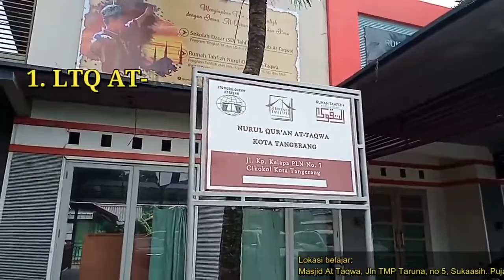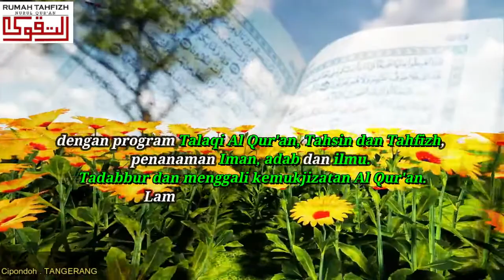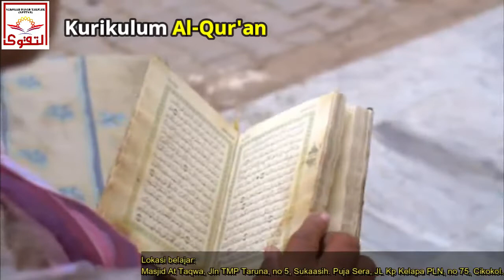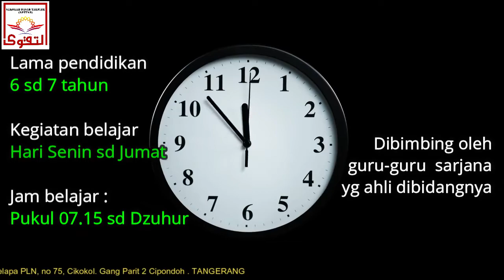Profil Lembaga Pendidikan Islam , Alquran dan Da'wah At-Taqwa